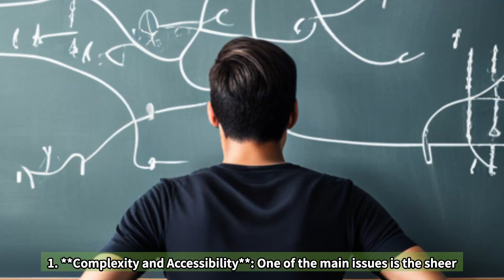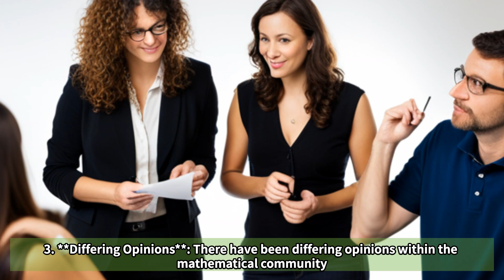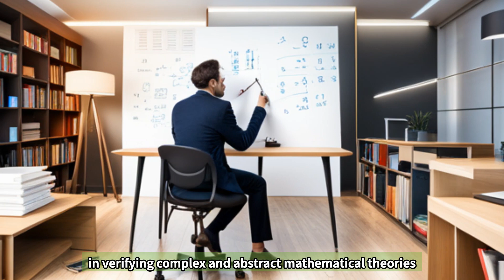The controversy about Mochizuki's Inter universal Teichmüller IUT theory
short introduction for IUT theory
# Inter universal Teichmüller  (IUT) theory
ABC conjecture